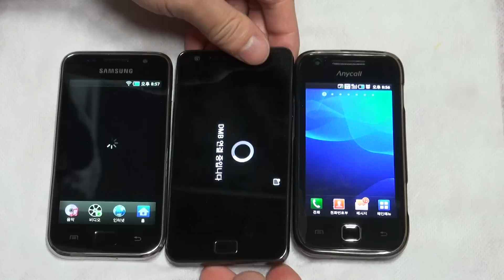삼성 갤럭시S2 갤럭시플레이어 갤럭시U 부팅속도 비교